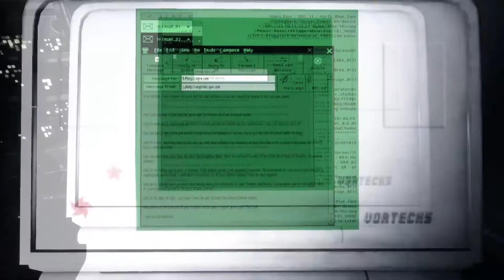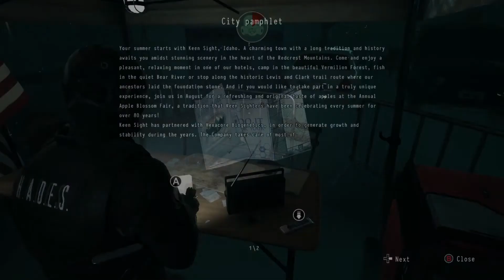Why Did You Push It? - DAYMARE 1998 - Ch1 End [ Long Gameplay ]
I can't believe that he was actually back!